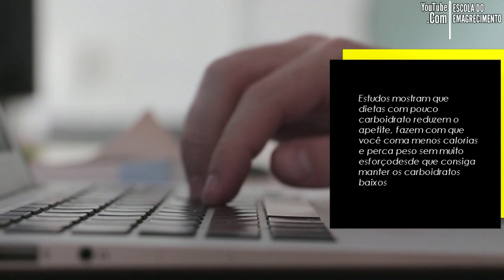Quantos Carboidratos Você Deve Comer Por Dia Para Perder Peso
Conheça Nosso Desafio de 28 dias GRÁTIS

Reduzir a quantidade de carboidratos que você come é uma das melhores maneiras de perder peso.
Ele tende a reduzir seu apetite e causar perda de peso “automática”, sem a necessidade de contar calorias.
Isso significa que você pode comer até se sentir-se satisfeita e ainda perder peso.
Então no vídeo de hoje, vou compartilhar com você a quantidade ideal de carboidratos por dia para emagrecer
Então se você gostou do tema do vídeo de hoje já deixa o seu gostei e vamos para o vídeo
As diretrizes dietéticas recomendam que os carboidratos componham de 45 a 65% de sua ingestão diária de calorias.
Então, se você comer uma dieta de 2000 calorias,
o recomendado seria comer cerca de 225 a 325 gramas de carboidratos por dia.
Mas se você precisa perder peso, você obterá resultados muito mais rápidos, comendo cerca de 50 a 150 gramas de carboidratos por dia.
Na verdade, uma alternativa popular chamada dieta low-carb
tem se mostrado muito mias eficaz para a perda de peso do que as dietas ricas em carboidratos que tem sido recomendada nas últimas décadas.
Esta dieta basicamente restringe a ingestão de carboidratos como açúcares e amidos como (pães, massas, etc.)
e os substitui por vegetais proteicos e gorduras saudáveis.
Estudos mostram que dietas com pouco carboidrato reduz o apetite
faz com que você coma menos calorias
e perca peso sem muito esforço, desde que consiga manter os carboidratos baixos.
Em estudos nos quais dietas de baixo carboidrato e baixo teor de gordura são comparadas,
os pesquisadores precisam restringir ativamente as calorias nos grupos de baixo teor de gordura para tornar os resultados comparáveis,
Além disso dietas low-carb também têm benefícios que vão muito além da perda de peso.
Eles baixam o açúcar no sangue, pressão arterial e triglicerídeos.
Além disso seguir uma dieta baixa em carboidrato aumenta o HDL que é o colesterol bom
e diminue o LDL que pe o colesterol ruim.
os pesquisadores precisam restringir ativamente as calorias nos

TERMOS DE RESPONSABILIDADE

As sugestões retratadas neste livro têm como único objetivo informar e educar sobre uma alimentação saudável e balanceada.
Este plano alimentar está disponível baseando-se no completo entendimento de que ele não oferece nenhum tipo de prescrição médica e de que não tem intenção nenhuma de substituir orientações médicas ou diagnósticos de profissionais da área de saúde, assim como, não tem a intenção de ser usado como tratamento para qualquer condição de saúde.
É de total importância que, antes de começar qualquer dieta ou reeducação alimentar, inclusive a alimentação sugerida neste livro, você tenha uma aprovação completa de algum profissional licenciado da área.
O autor se exime completamente de qualquer responsabilidade sobre o uso, direto ou indireto de qualquer informação contida neste livro digital.
Diante desta formalidade, há a necessidade de se cobrir os aspectos legais sobre os quais este livro está publicado.